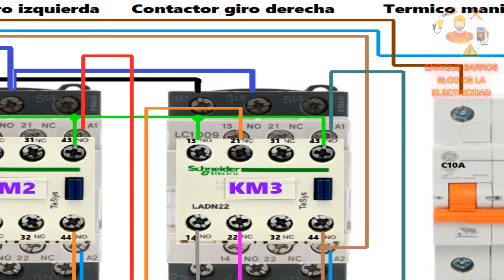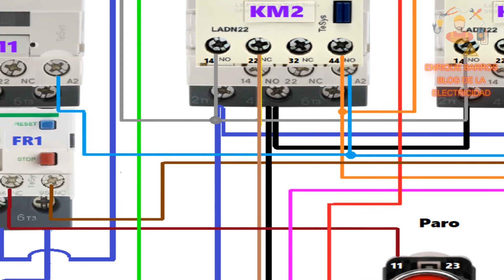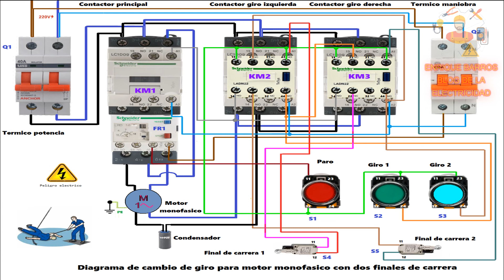esquema cambio giro motor monofasico con finales de carrera pn